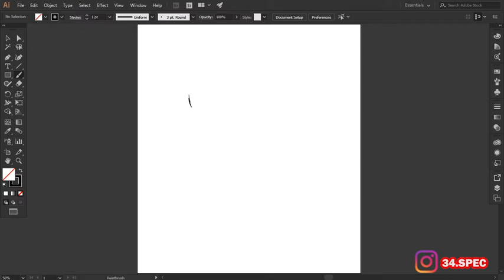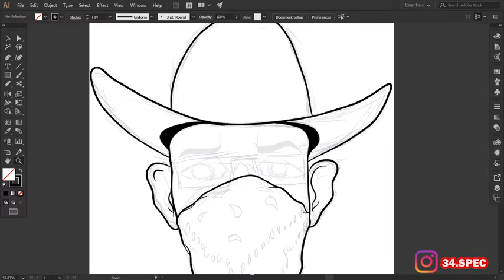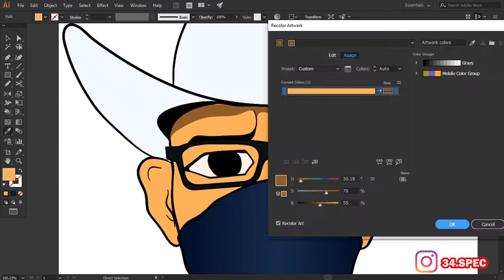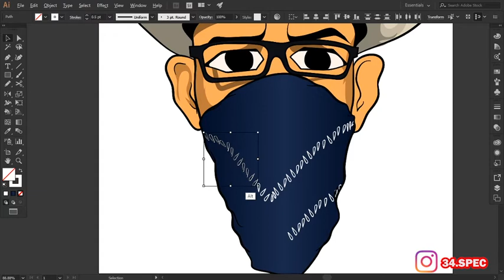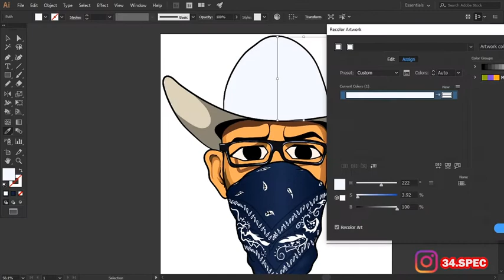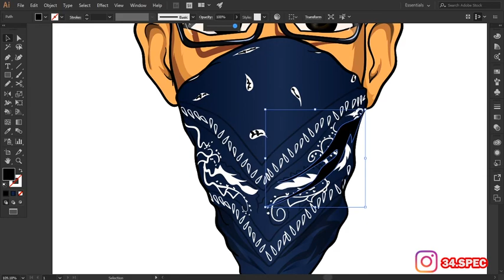HOW TO TURN YOURSELF TO A BOONDOCKS CHARACTER | ADOBE ILLUSTRATOR | FREE HAND | SPEEDART |TUITORIAL